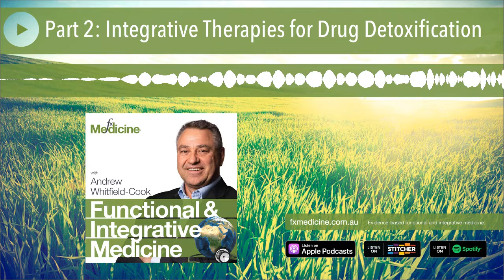Part 2: Integrative Therapies for Drug Detoxification with Greg Mapp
There are far more people abusing legal drugs than there is illicit drugs, it's a much bigger problem! Some prescription drug classes cause major social issues with addiction or dependence with subsequent deleterious effects on personal health and family welfare. Following on from our previous podcast on the detoxification/withdrawal of illicit drugs, today Pharmacist and Integrative Medicine Practitioner Greg Mapp takes us through the safe and responsible detoxification of several classes of pharmaceutical drugs and instructs practitioners on the practical aspects of supporting patients through prescription drug detox.

**This podcast was recorded and released in 2015**